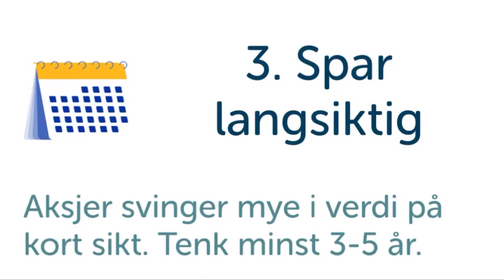5 tips til nybegynneren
Her er 5 super-korte tips til deg som vurderer  å spare i aksjer, aksjefond eller indeksfond.

Forbehold
AksjeNorge gir ikke personlige råd om skatt og investeringer. Du må selv sette deg inn i de regler som gjelder for deg. Investeringer i aksjer og verdipapirer medfører risiko for tap av deler eller hele investerte beløp. Det er viktig å sette seg inn i hvilken risiko du tar før du investerer. Det vi skriver på våre nettsider er generelle betraktninger og må ikke ansees som personlige råd. Feil i våre beregninger kan forekomme. Vi håper allikevel våre artikler og informasjonsmateriell er til hjelp.